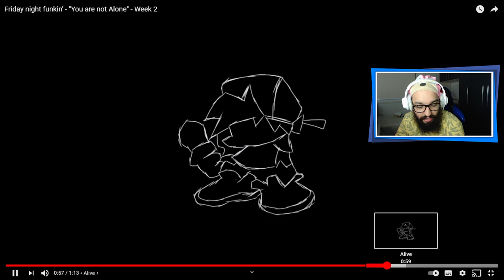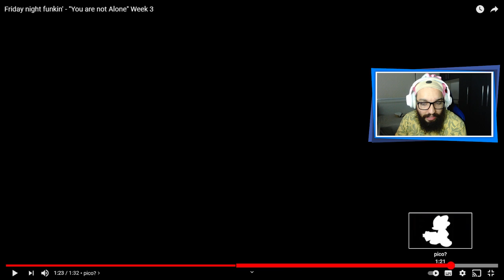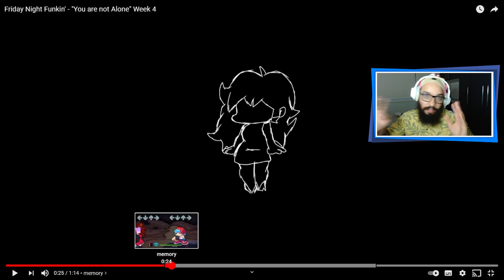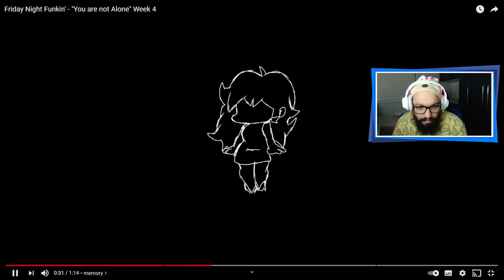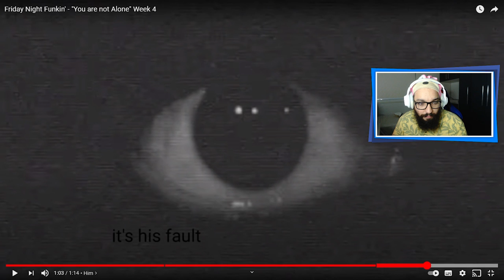A VERSÃO MAIS MACABRA DO JOGO! 😭 | Friday Night Funkin': You Are Not Alone [Parte 1]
[ MEU SETUP ]

2 Memórias Corsair Vengeance LPX, 8GB, 2400MHz, DDR4, CL16

[ CRÉDITOS ]